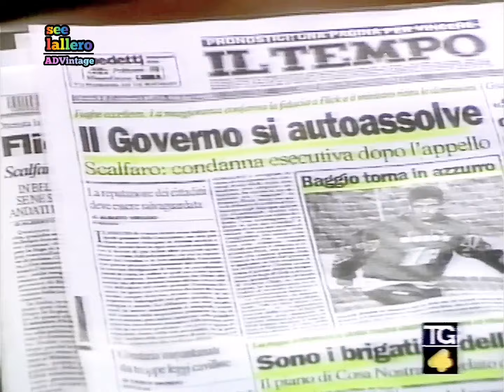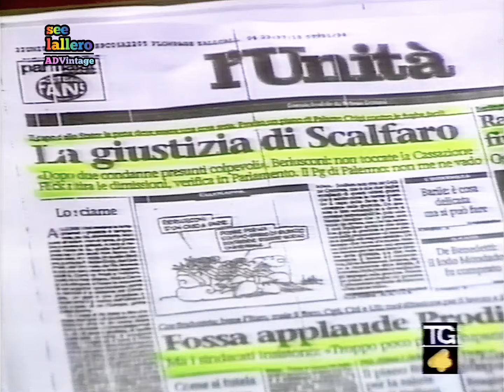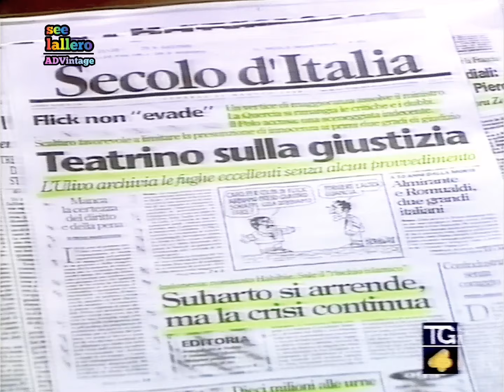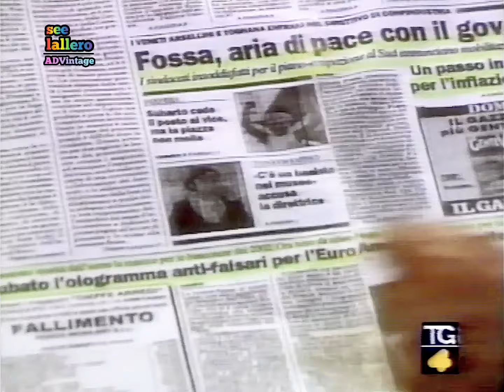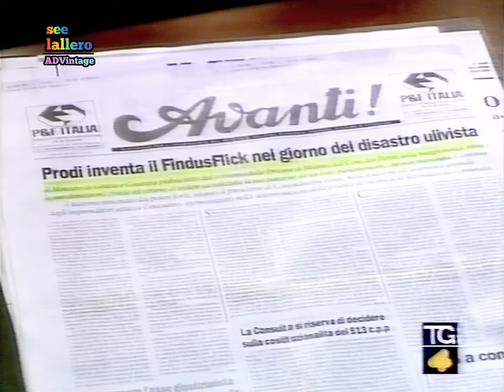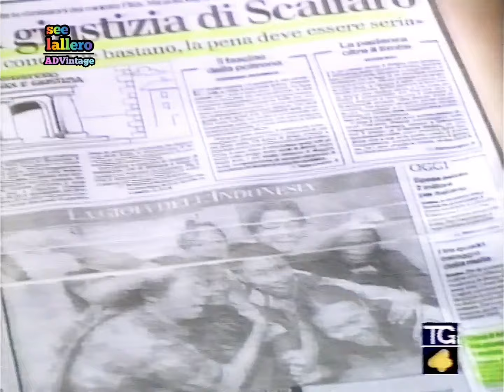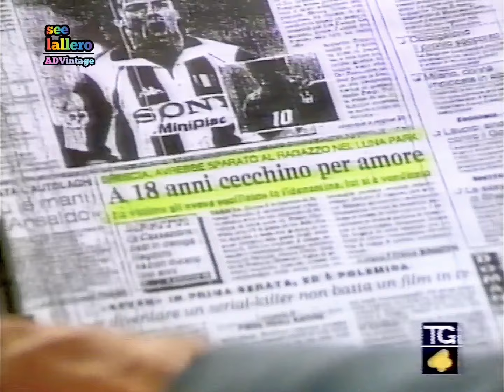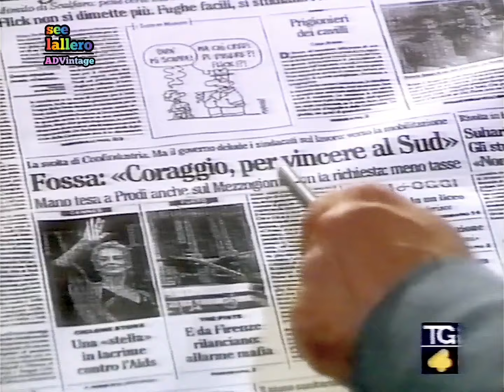Tg4 Rassegna Stampa - Rete 4, 21 maggio 1998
Trasmesso tra la fine del primo tempo e l'inizio del secondo del film "Puerto Escondido" in seconda serata, giovedì 21 maggio 1998.